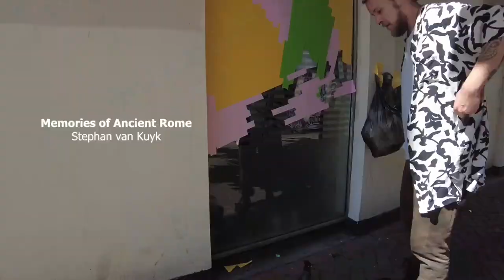TAPE OVER X MACTAC EUROPE ✨ | Upfest 2022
Check out this project by TAPE OVER using Mactac Signage Material. 😎